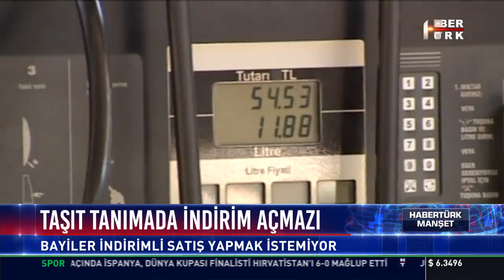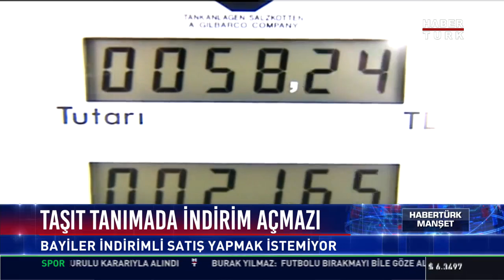Taşıt tanımada indirim açmazı